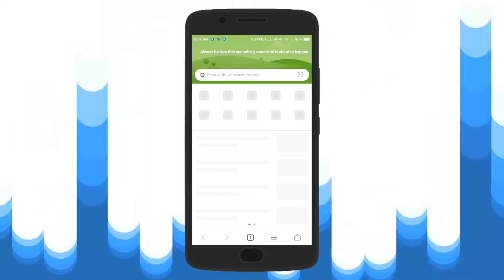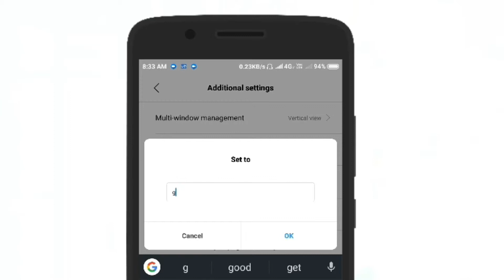How To Change Mi Browser Default Home Page!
how To change Default Homepage On Mi Browser!
Settings --Additional Settings --set Start Page --custom url --Enter The Url -- save..
Now close The app And Reload Mi Browser Your Home page will be successfully Set.